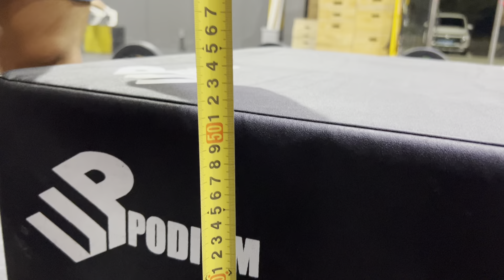멘탈리티 이벤트3 (찬구래동선)